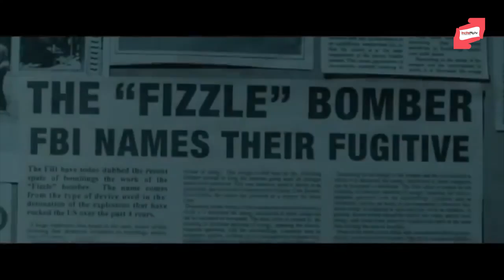Predestination - Film Critics Kuala Lumpur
The guys review Predestination, a 2014 Australian science fiction film, written and directed by Michael and Peter Spierig. The film is based on the Robert A. Heinlein short story "'—All You Zombies—'", and stars Ethan Hawke, Sarah Snook and Noah Taylor.